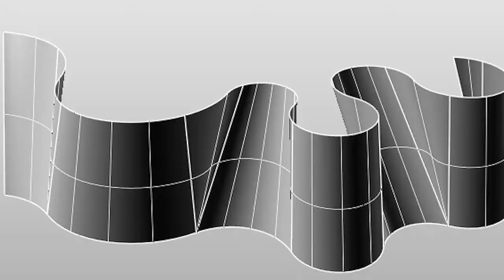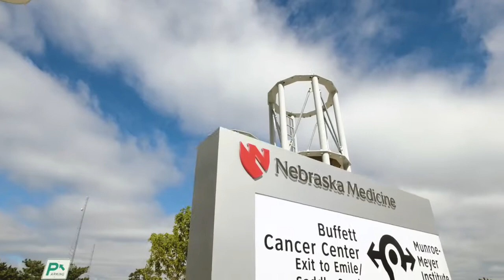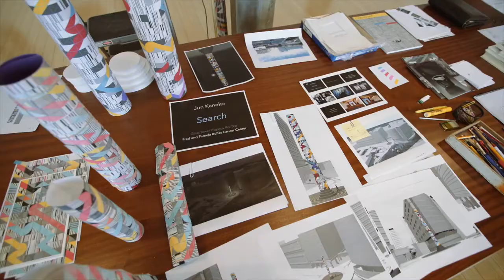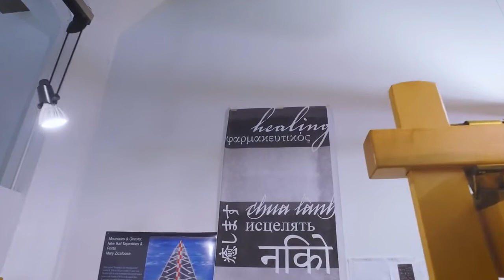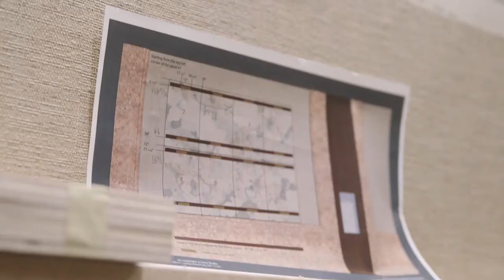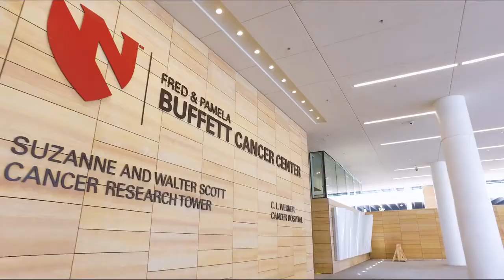The Healing Arts Program at UNMC and Nebraska Medicine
The Healing Arts Program at the Fred & Pamela Buffett Cancer Center is a cornerstone of the healing process at the new $323 million, state-of-the-art facility. Grounded in research showing the positive effect art can have on healing, the program was created to give patients another way to help them in their battle with the disease. Featuring artwork from local, national and world-renowned artists, the Healing Arts Program is one more way that the Fred & Pamela Buffett Cancer Center sets itself apart from other treatment centers nationwide.